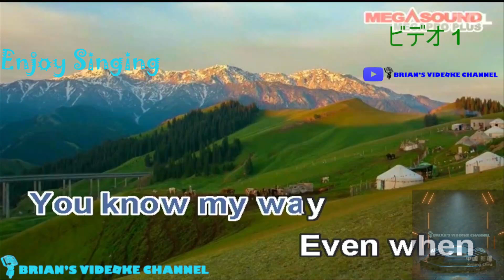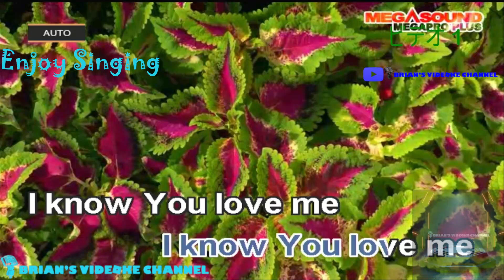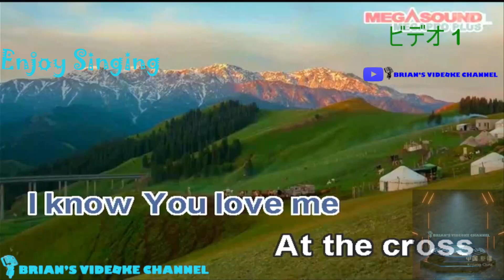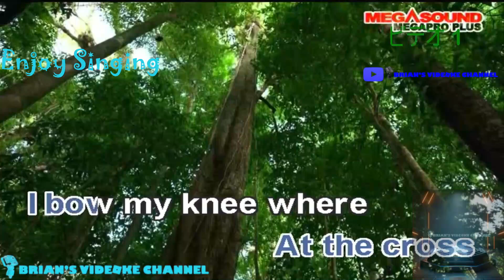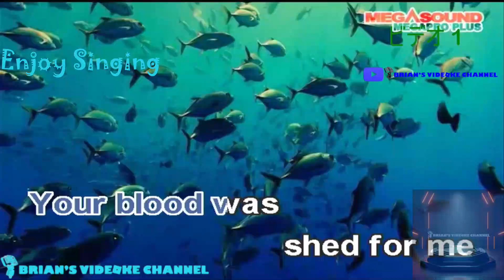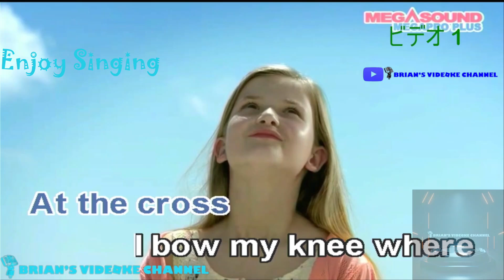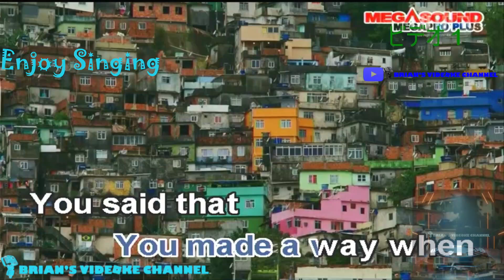At The Cross - Hillsong (Karaoke)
Enjoy Singing!!!